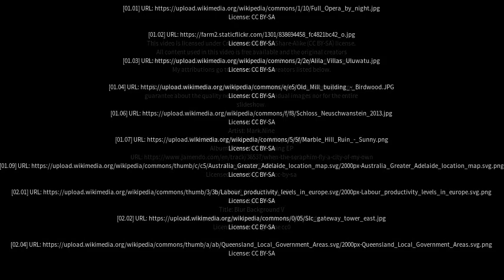Best places to visit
Best places to visit - Ironbank (Australia) Best places to visit - Slideshows from all over the world - City trips, nature pictures, etc.